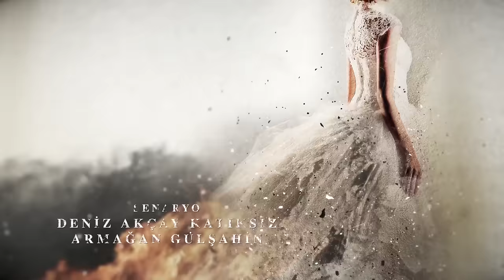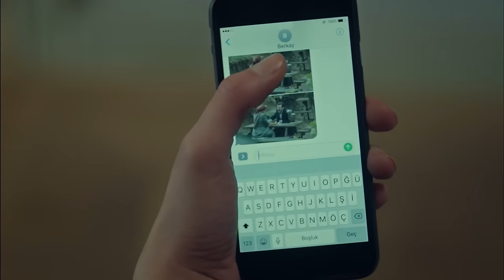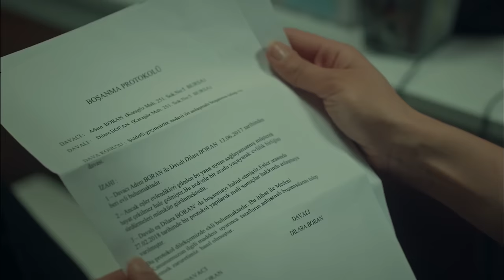Bride of Istanbul - Episode 131 (English Subtitles) | Istanbullu Gelin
Production : O3 Medya
Producer : Onur Güvenatam
Director: Zeynep Günay Tan
Scenario: Deniz Akçay Katıksız – Armağan Gülşahin